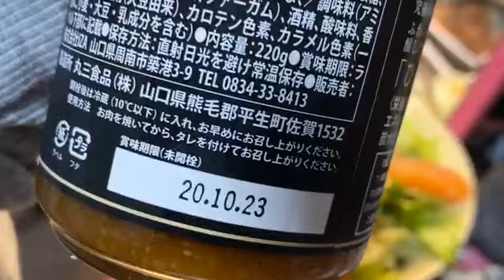⑧【実食】せいじ!!彼女の御飯を食べる‼!